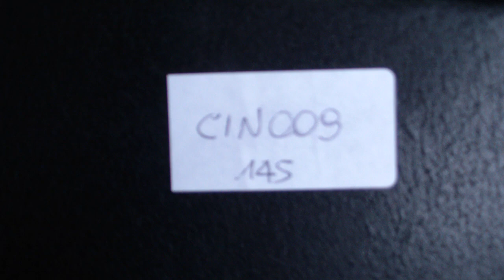Чепрак растительного дубления - CIN009